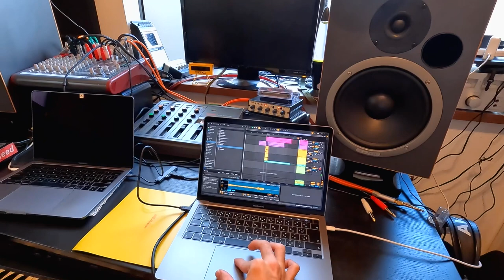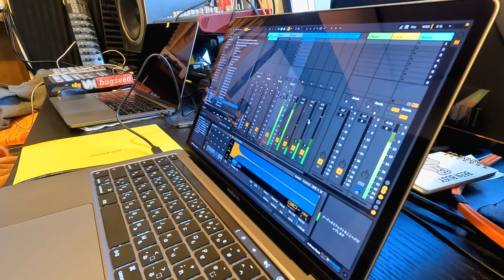VLOG 025 ~winter is coming Pt.2~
かなり寒くなってきました。夏の方が好きです。
11月は大阪にいってDJしました。夜中に食べたカスうどん美味かったな〜
あとは東京でいつもの友達たちと遊んでました。

0:00 tajima halの家でビート作った
2:50 大阪でDJその1
3:30 熱いファンの方
4:28 大阪でDJその2
5:01 東京